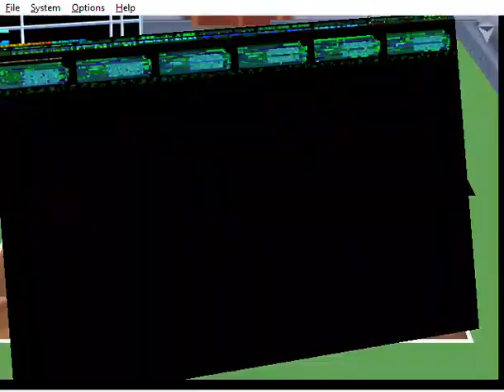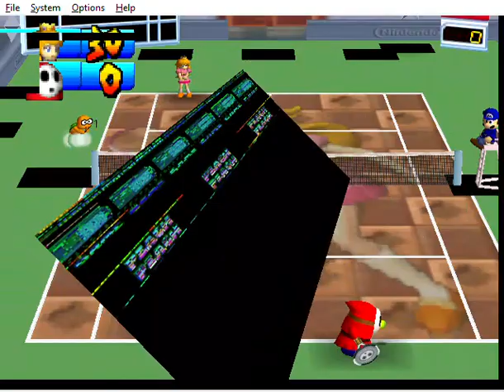Mario Tennis 64 - Peach vs Shy Guy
This is me playing through a N64 game called "Mario Tennis 64". I'm playing as Peach against Shy Guy in Peach Court with 2 games and 1 set. It was played on the Project64 emulator.